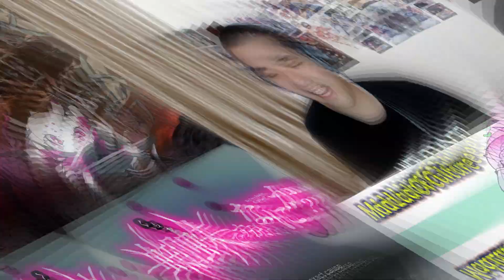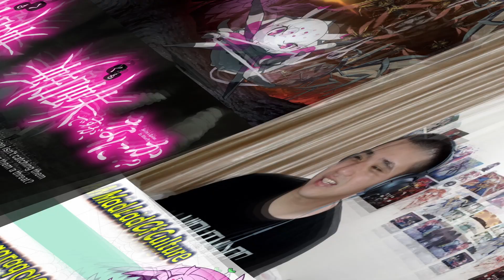KUMOKO HUMAN FORM??? | So I'm a Spider, So What? Episode 11 REACTION [蜘蛛ですが、なにか？ 11話 反応]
白織ですか | 蜘蛛ですが、なにか？ 第11話 リアクション
轉生成蜘蛛又怎樣 第11集 | 動漫反應
Kumoko vs Finjicote & High Finjicote (bee monster) Reaction
Kumo Desu ga, Nani ka? Episode 11 REACTION
Kumo Desu ga, Nani ka? CAPITULO 11 Reacción

OH MY GOD!! I think I am in love with Kumoko's human form (if that's her of course) but man, can't wait to see her evolve into that form soon. But guess we have another day of Kumoko fighting bee's, and in preparation to fight the Earth Dragon.